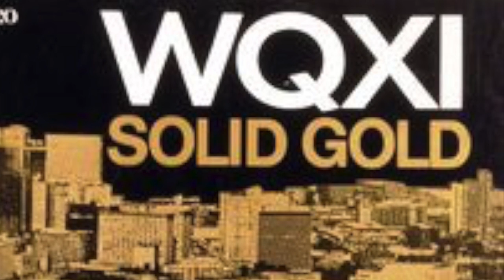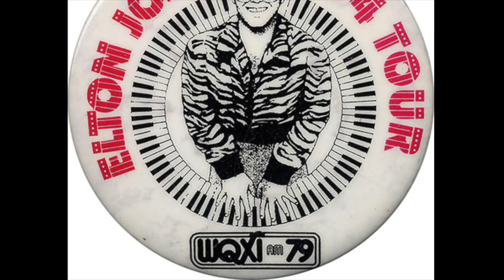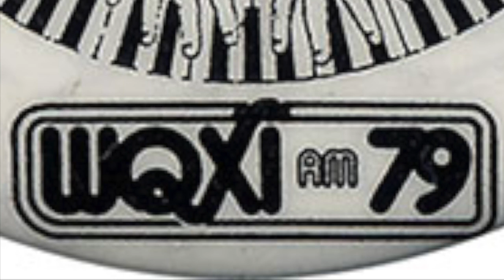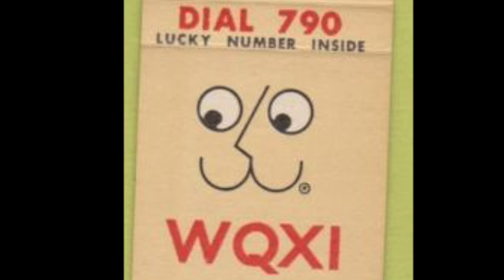WQXI 79 Atlanta - WQXI Promos & Bits - 1970s (1/2)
WQXI 79 Atlanta - WQXI Promos & Bits - 1970s